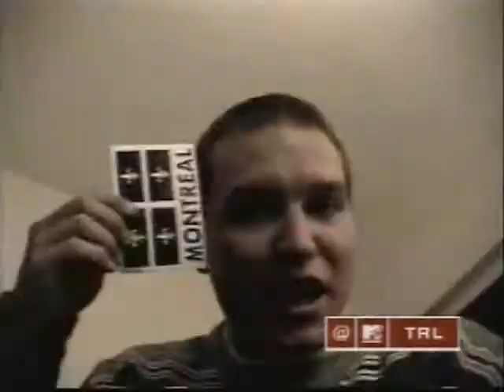Blink-182 Tribute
The greatest pop-punk band ever.